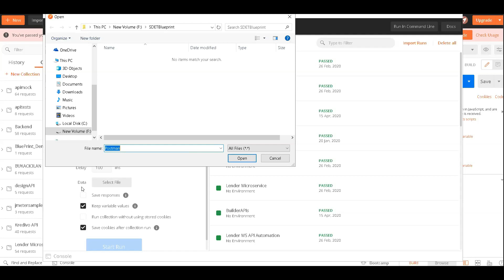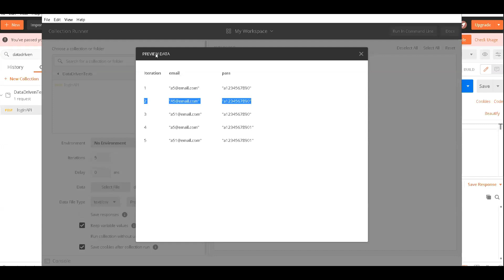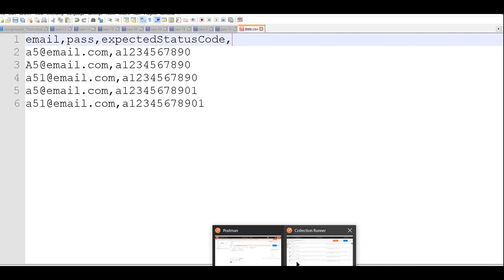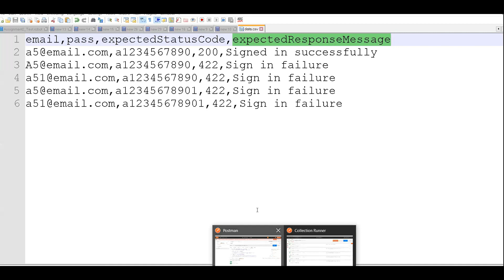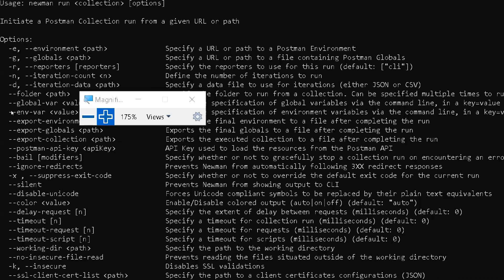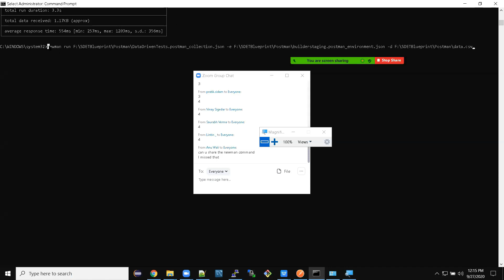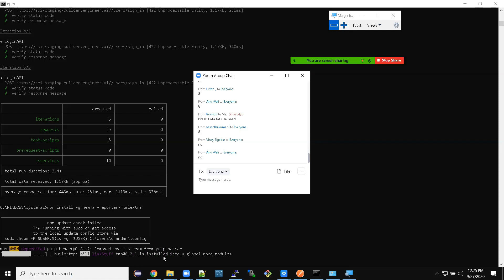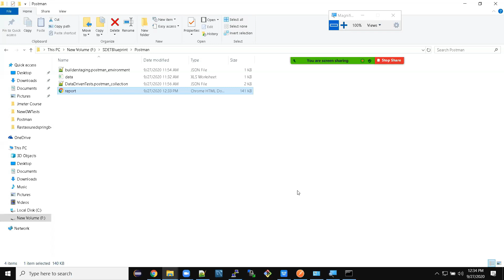Newman Tutorial (Masterclass) : Run Your Postman Scripts From Command Line | Session 9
In this video, we are going to master the newman, full end to end masterclass of newman, which can help you to run your postman scripts from command line.

This is totally a newman tutorial for beginners, we have covered a live API Testing project and running it with newman command line.

What is newman?
Newman is a command line Collection Runner for Postman. It allows you to run and test a Postman Collection directly from the command lin

Time Stamp
✅ 1. Various API Testing Testcase - 3.00
✅ 2. Data Driven Testing with POSTMAN(csv) cases of API Testing - 11:00
✅ 3. Newman Tutorial - 34:00
✅ 4. Install Newman (Postman) - 36:36
✅ 5. Newman Options : 40:00
✅ 6. Run Your Postman Scripts From Command Line - 48:00
✅ 7. Newman Report html, html extra - 58.00

✅ What is API Testing?
 The purpose of API Testing is to check the functionality, reliability, performance, and security of the programming interfaces. ... It mainly concentrates on the business logic layer of the software architecture.

✅ What is Postman?
Postman is a collaboration platform for API development. Postman's features simplify each step of building an API and streamline collaboration.

You are going to learn the concepts of API, API testing, web services and HTTP Methods basics which are helpful in API testing interview questions. you will learn about everything API Testing Using Postman.

API stands for Application Programming Interface.
API is a defined set of rules, which contains clearly defined methods of communication. API helps different software components to interact with each other.